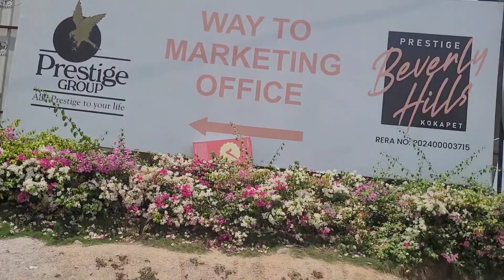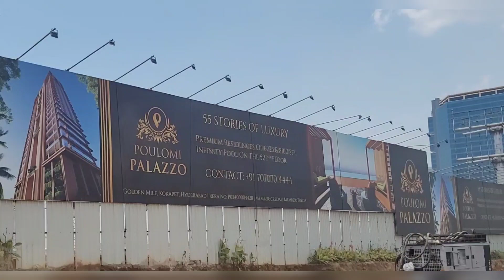Apartments in Kokapet || One of the Tallest Towers in Hyderabad || Poulomi Palazzo in Kokapet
Poulomi Palazzo is one of the Tallest Towers in Kokapet with 55 floors high and is one of the most costliest apartments in Hyderabad.